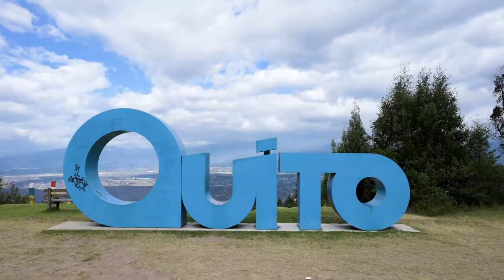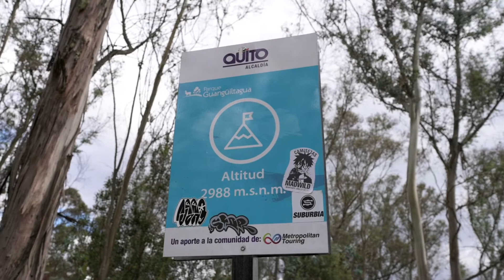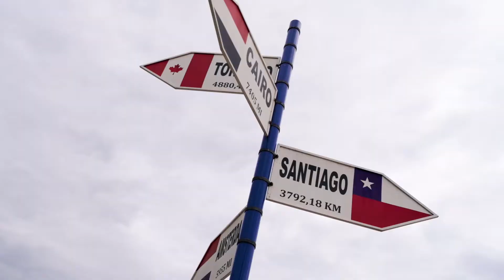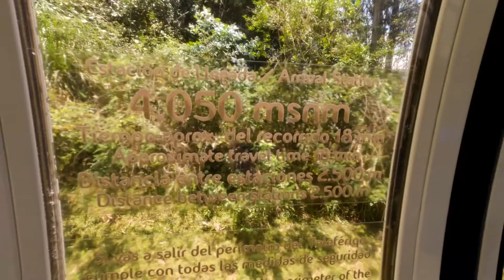COVID-19 made us stay in Quito. How bad was it?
There we were. In Mexico, one day before flying to Ecuador (which requires a negative PCR test) and it happened. I tested positive. The first things I had to do: cancel our flight and contact our tour operator. Still, I didn't feel sick. Sure, I might have been asymptomatic but Evelyne was negative. So I also contacted the lab and scheduled another test. 2 days later it turned out I was actually negative and they made a mistake. So again, I contacted the airline to get a new flight and the tour operator to schedule a new tour. Evelyne still had her negative test and we didn't want to have to pay again for another test for her so we opted to fly to Quito asap and wait there for further notice. In the end that meant that we had to stay 10 days in Quito before moving on to the Galápagos Islands. In this vide I'l share with you what we experienced in Quito.

Filmed on Nikon Z6, GoPro Hero 8, DJI Mavic Mini and DJI Osmo Pocket.